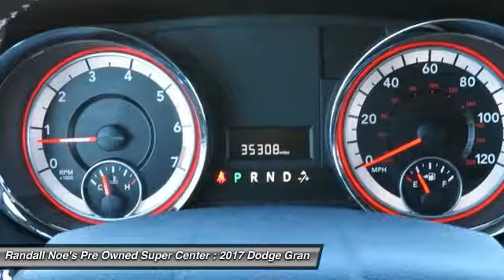2017 Dodge Grand Caravan Terrell TX C5137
2017 Dodge Grand Caravan

Flex Fuel! Call ASAP! This handsome 2017 Dodge Grand Caravan is the rare family vehicle you have been looking to get your hands on. A deal like this on such a refined van does not come up for grabs very often, so you better act fast. All of our vehicles are researched and priced regularly using LIVE MARKET PRICING TECHNOLOGY to ensure that you always receive the best overall market value. Call Dealer to confirm availability, and schedule a hassle free Test Drive. Thank you for visiting our listing and we look forward to hearing from you.